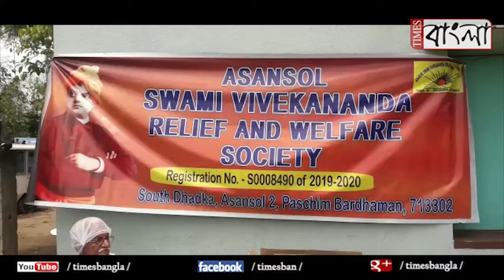গরীব মানুষদের পাশে রাজ্যের মন্ত্রী মলয় ঘটক, তুলে দিলেন খাদ্য সামগ্রী